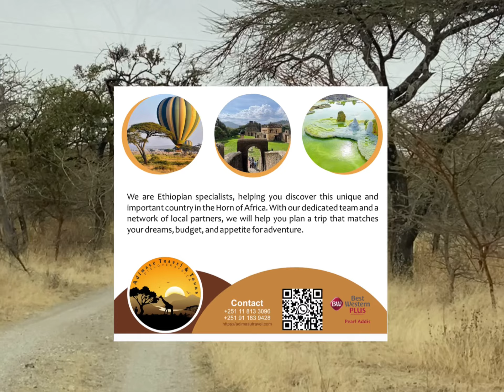Haile resort Arbaminch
Activity | Arba Minch, Dorze Tribe, Konso - Discover Beyond… @adimasu_tours
It is four days private nature, culture and wildlife tour from Addis Ababa. This 4-days tour of southern Ethiopia takes visitors south to Arba Minch, join us at @adimasu_tours Discover Ethiopia 🇪🇹